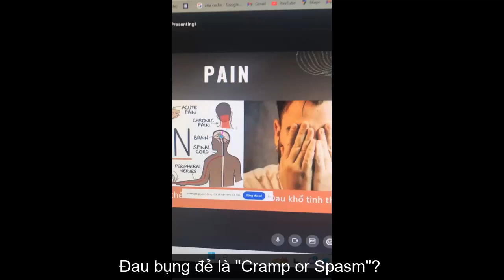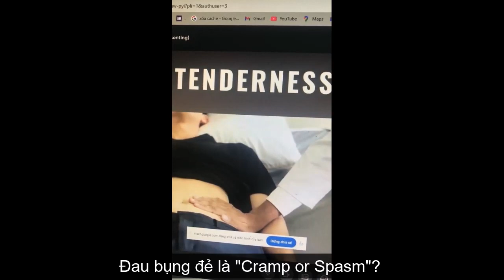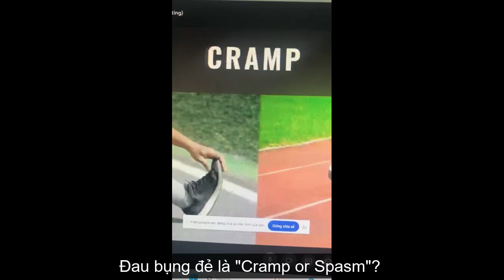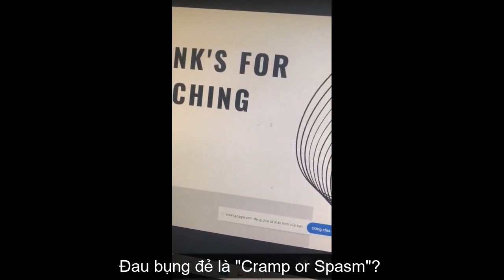1-12-2023, Đau bụng đẻ là "Cramp or Spasm"?